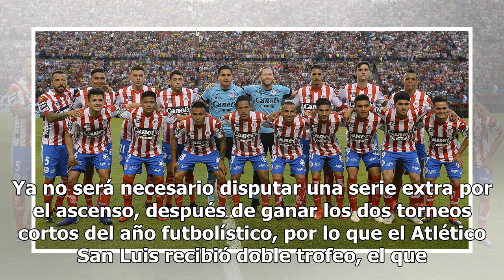Los jugadores que reforzaron a San Luis y regresan a Primera División